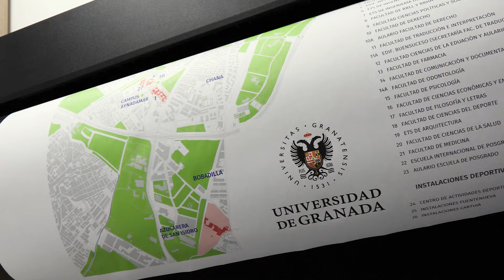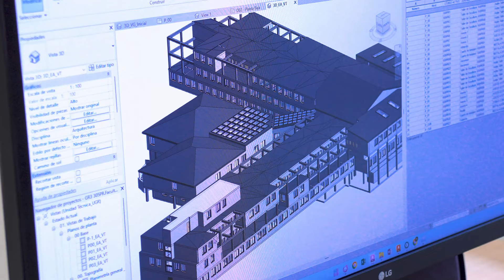'Conoce la UGR'- Unidad Técnica